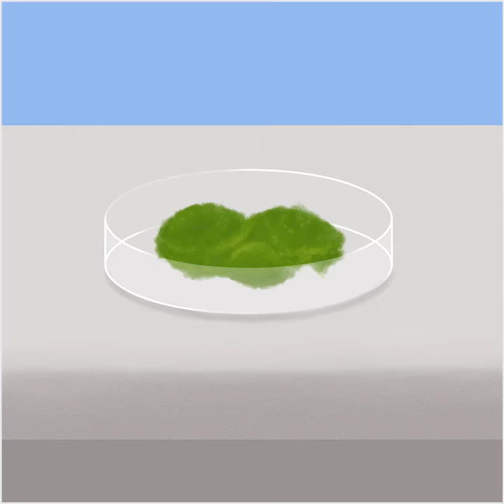Tardigrade in petri dish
A short animation featuring a tardigrade. Because tardigrades are awesome. Animation frames created using Clip Studio Paint Pro, animation effects created with Anime Studio Pro 11.